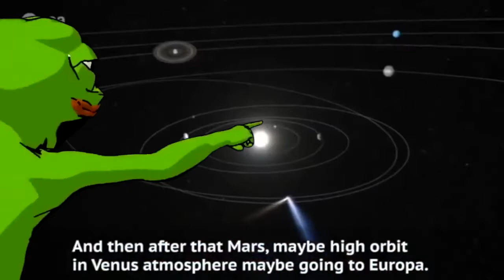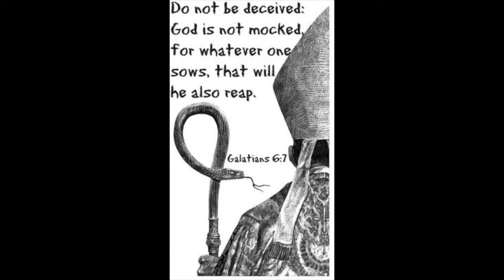Emperor Washington - Space Shuttles (single)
Lyrics can be understood so I won't type them.

Jesus Christ is the truth.